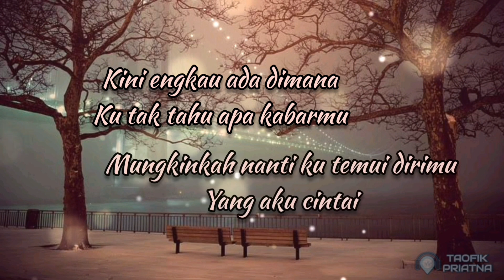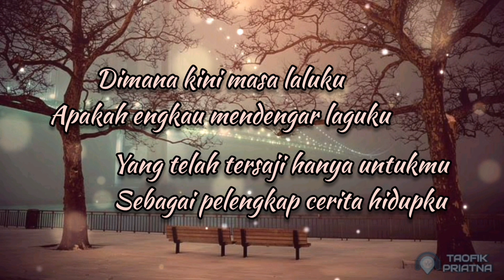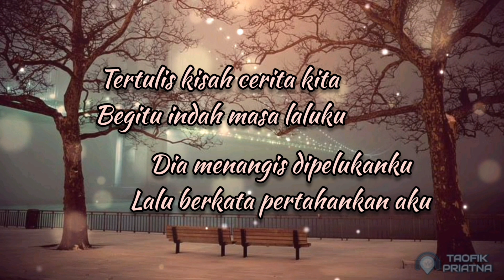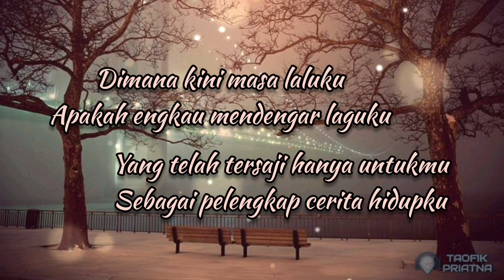Masa Lalu - Zizan Band (Lirik Lagu)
Lirik lagu

Penyanyi   : Zizan Band
Lirik :
Derai tetesan air mata
Ku rasa kini kering sudah
Meratapi masa laluku
Yang tak berpihak kepadaku

Kini engkau ada dimana
Ku tak tahu apa kabarmu
Mungkinkah nanti ku temui dirimu
Yang aku cintai

Tertulis kisah cerita kita
Begitu indah masa laluku
Dia menangis dipelukanku
Lalu berkata pertahankan aku

Dimana kini masa laluku
Apakah engkau mendengar laguku
Yang telah tersaji hanya untukmu
Sebagai pelengkap cerita hidupku

Sebagai pelengkap
Cerita hidupku